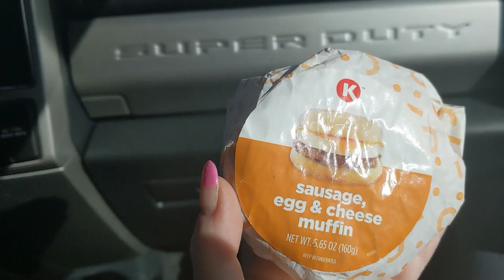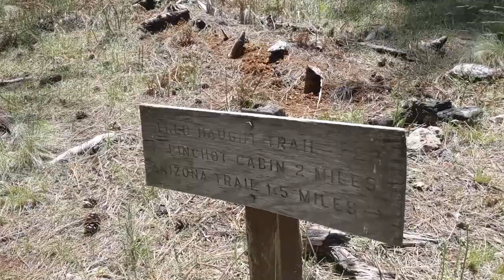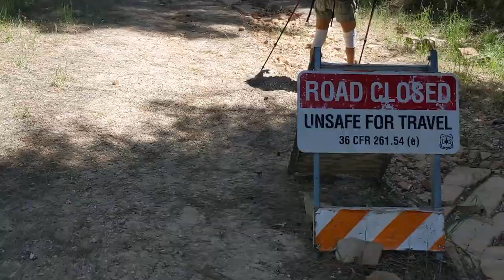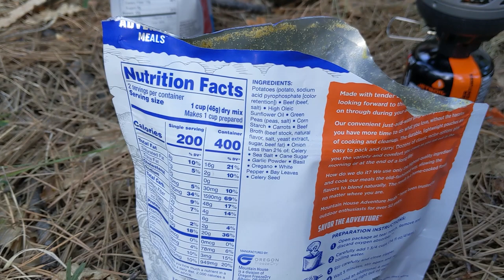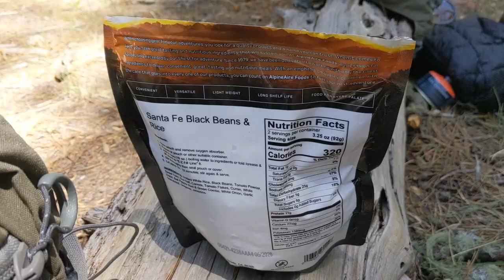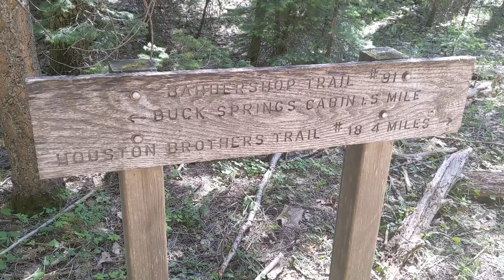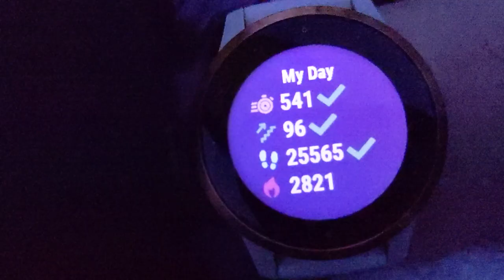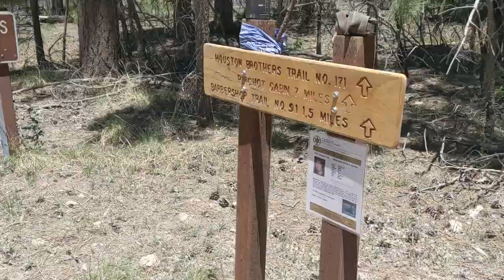Arizona's Most Peaceful 3 Day Overnight Backpacking Hike - Cabin Loop Trail - Calming Nature ASMR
The Cabin Loop Trail System is the link between the earliest fire guard cabin network in this area of the Mogollon Rim and has its roots in the beginning of the Forest Service era there.

The hike we did started on Monday morning, and finished Wednesday afternoon.
The first two days we walked about 8 miles and the last day we did 6 miles.

We did about 22 miles of the 27 mile loop, choosing to leave a second vehicle at the end of one of the trailheads to avoid  the last 4 mile hike on the rim.

Filming style inspired by the channel @TravelAloneIdea
Follow them for more relaxing videos